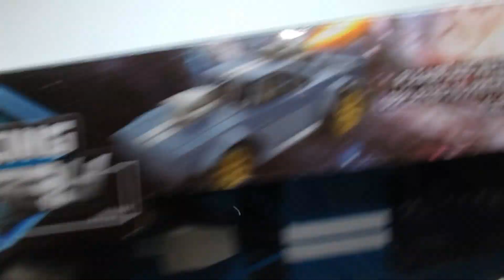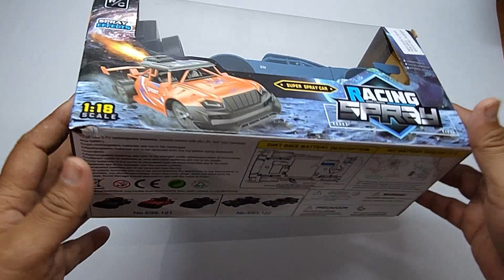Smoke car Racing spray car 2023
Please support

Racing spray car by link:-
Deal of the day: SUPER TOY Remote Control Sports High Speed Racer RC Car Toy for Kids Boys with Booster Spray